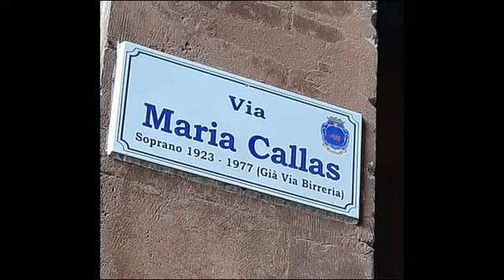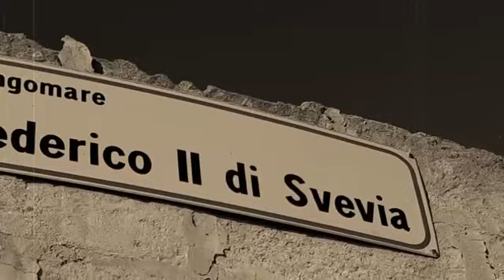Per sempre..❤🦔🎵🎶🎼🇮🇹🐣🎶🎵🎼🇷🇺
Elaborazione del grande Pecus 🎵🎶🎼🙂